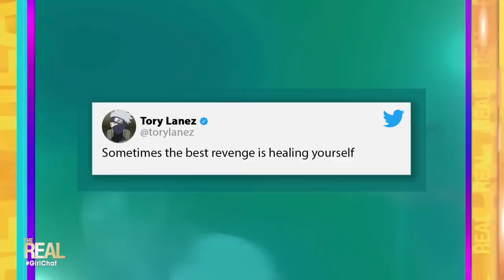How to Politely Decline Your Boss’s Request When It’s Outside Your Job Description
Is there a polite way to decline your boss’s request when it’s outside of your job description? Plus, we weigh in on the importance of healing.